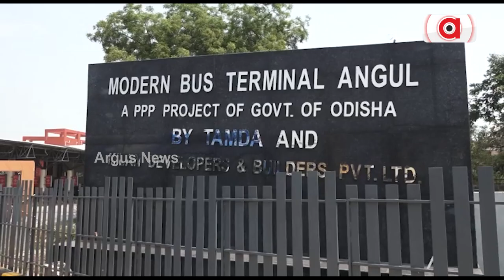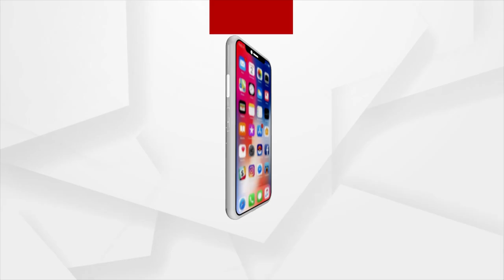Angul: Modern Bus Terminal Became Operational After 12 Years